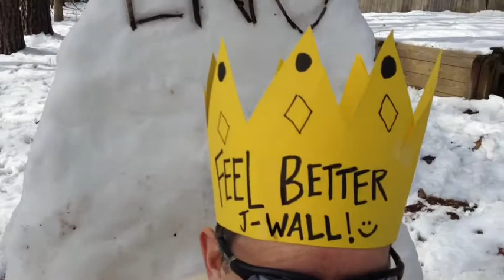The King Cometh